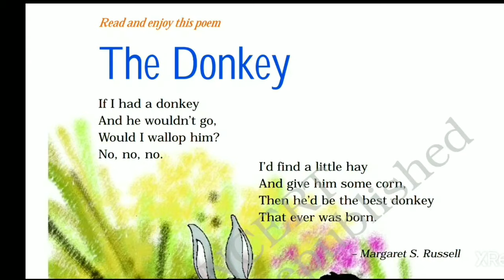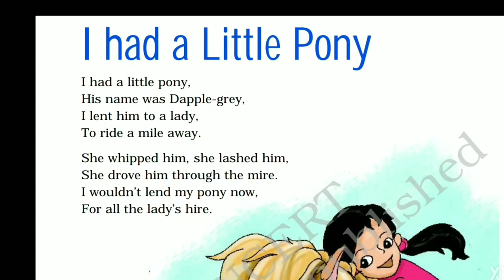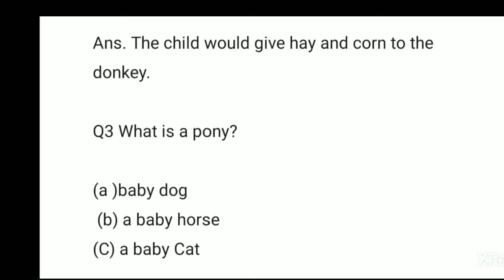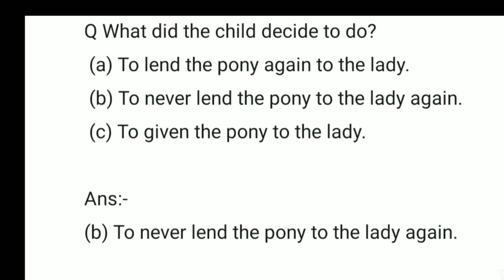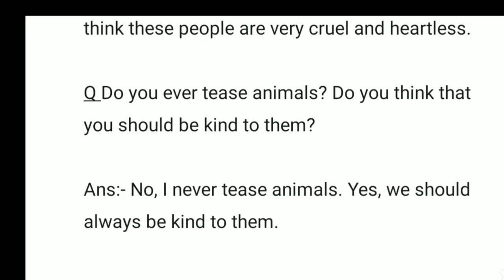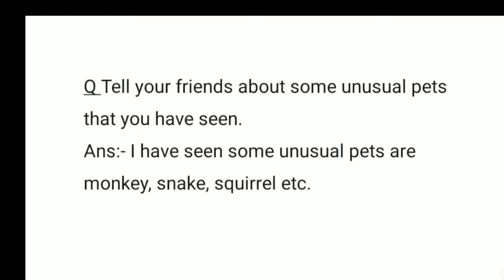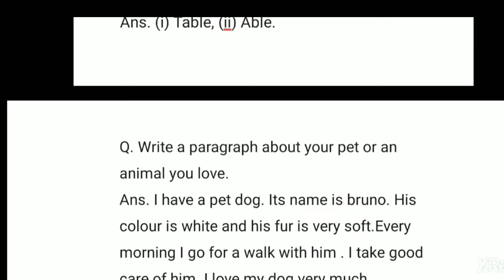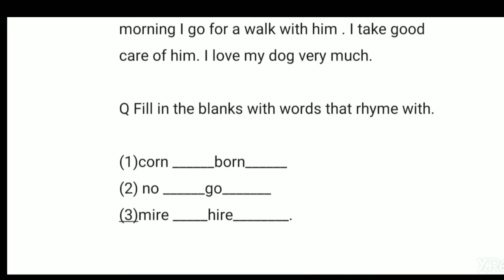Class 4 the donkey I had a little pony with question answer Full Chapter हिन्दी में समझे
class 4
book marigold
poem the donkey  , I had a little pony
explanatiom In Hindi
full Chapter